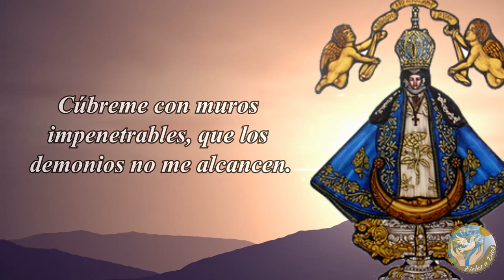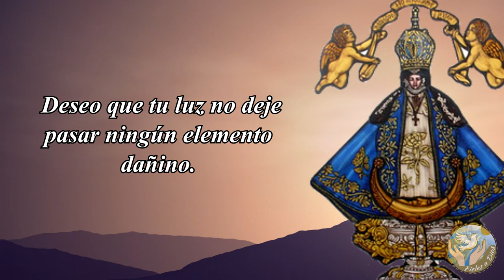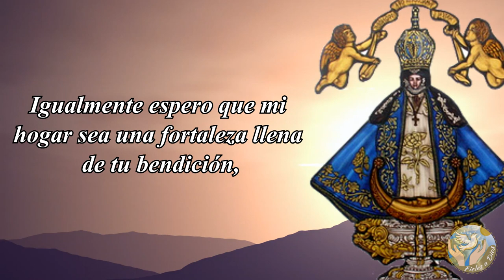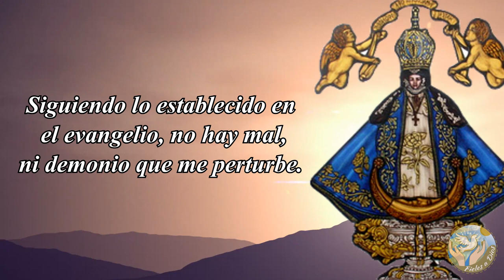🙏 Oración para PEDIR LA PROTECCIÓN de la Virgen de San Juan de los Lagos 💪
Hoy os dejamos una oración a nuestra Virgen de San Juan de los Lagos para pedir por su protección.

Bendiciones 🙏